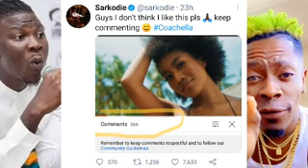See How Shatta Wale Has Reacted To Stonebwoy & Kelvin Taylor F!ght💪, Sarkodie In the Story🙄